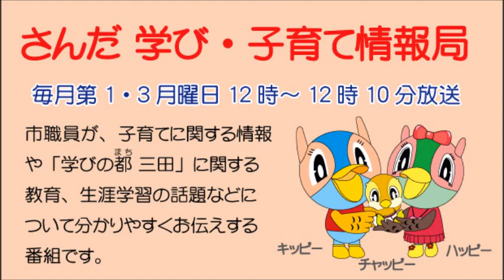さんだ 学び・子育て情報局「市民病院での妊娠中の診療内容とお産」平成31年1月21日放送分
地元FM局・ハニーFM(82.2MHz）に市職員が出演し、子育てに関する情報や、「学びの都(まち) 三田」に関する教育、生涯学習の話題などについて分かりやすくお伝えする広報番組「さんだ 学び・子育て情報局」。 毎月第1・3月曜日の12時～12時10分に放送していますので、 ぜひお聴きください。